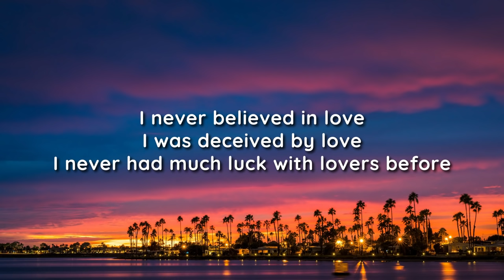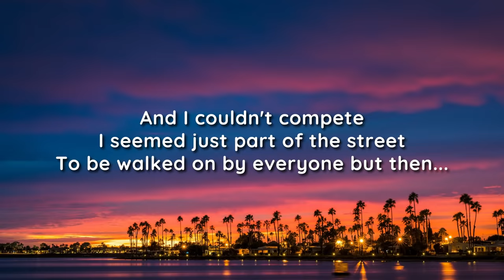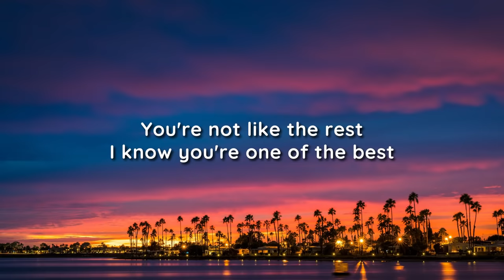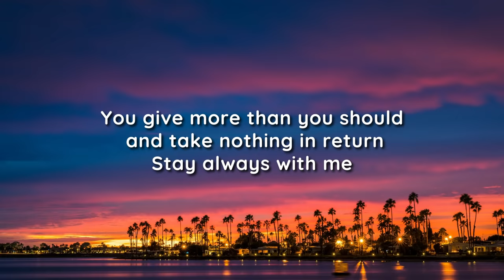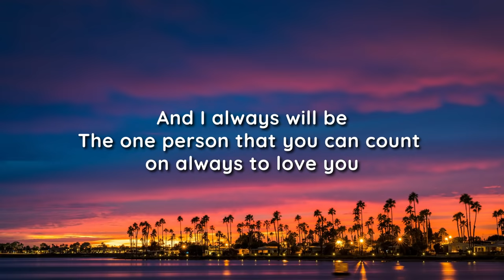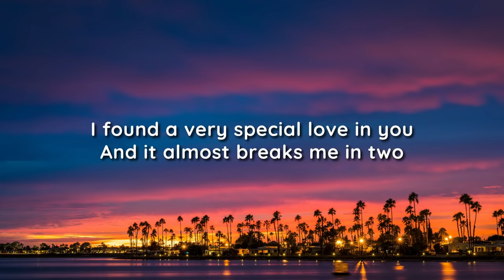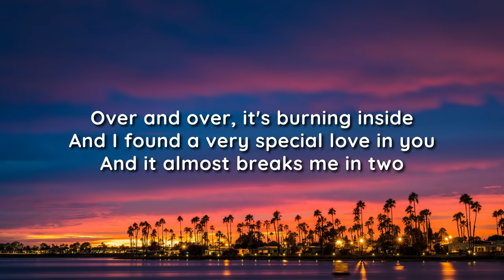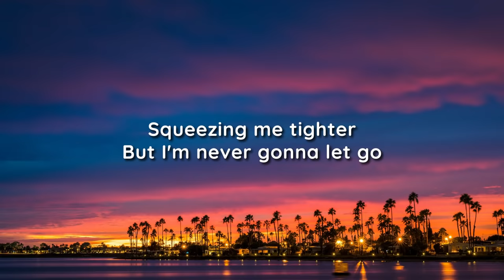Sarah Geronimo - A Very Special Love (lyrics) 🎶I found a very special love in you🎶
Tiktok Trend - "Sabi nila kapag inlove ka, tumitigil yung mundo mo"

Song - A Very Special Love
Artist - Sarah Geronimo